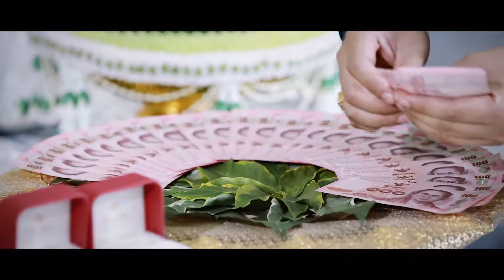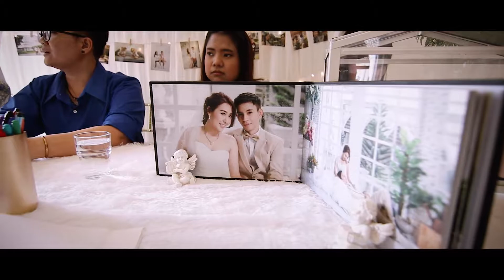BOW & FOAT Wedding 01/12/61 @เรือนประกายเพชร